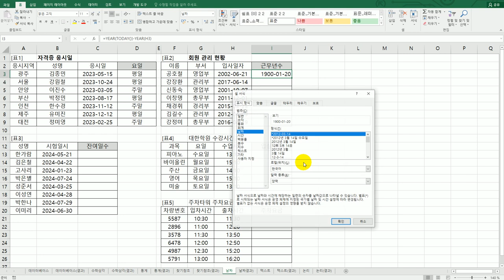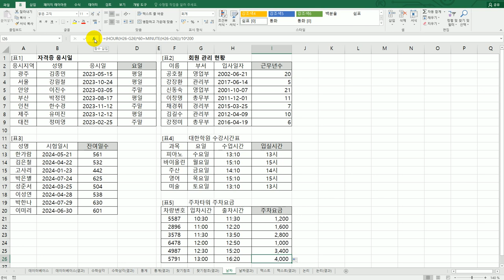[컴활2급실기] 날짜/시간 함수